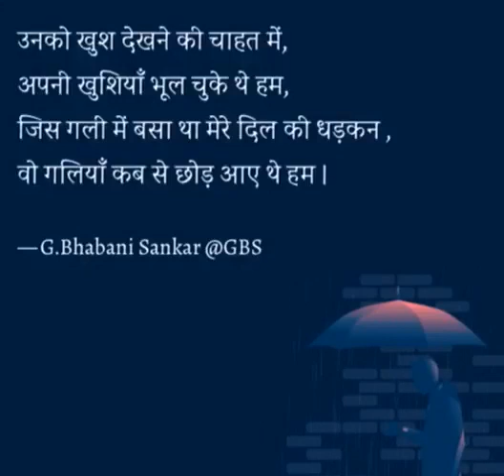Galiyan (Ek Villain)